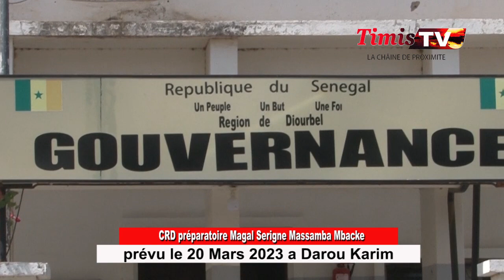CRD préparatoire Magal Serigne Massamba Mbacke prévu le 20 Mars 2023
Abonnés sur Timis Tv & Visité notre site Internet Pour vos Événements , Magal, Gamou, Thiante, Rencontre Politique, etc contactez Notre Service commercial aux 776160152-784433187- whatsapp 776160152 E-mail: Abonnez-vous et Activez la Cloche de notification pour recevoir toutes les vidéos.

Rester connecté à l'actualité, abonnez-vous maintenant à notre chaîne Youtube TimisTv est Une Chaine D'Information Général Indépendant Édité par Groupe Timismédias Reconnu par L'État par Régie de Commerce & Ninéa Visitez notre medias de Proximite Edité par Groupe Timismédias.